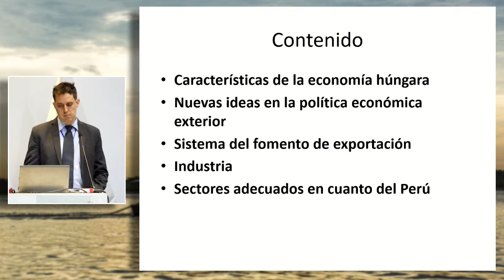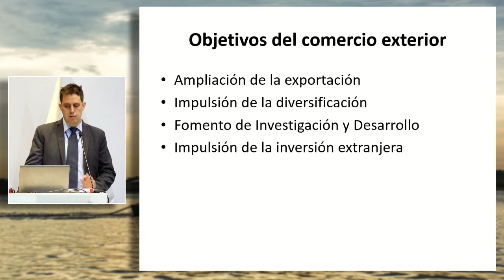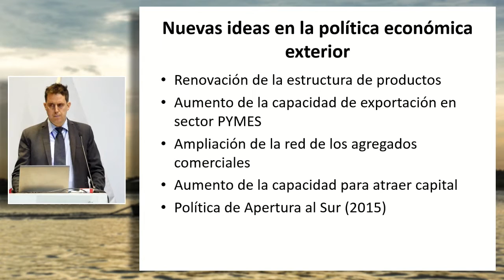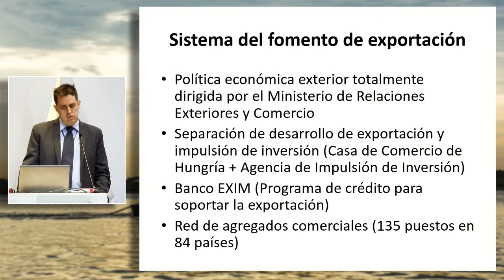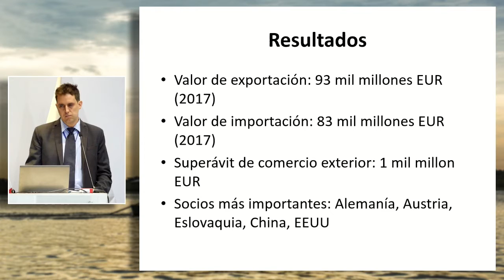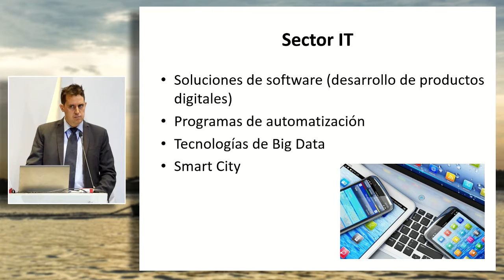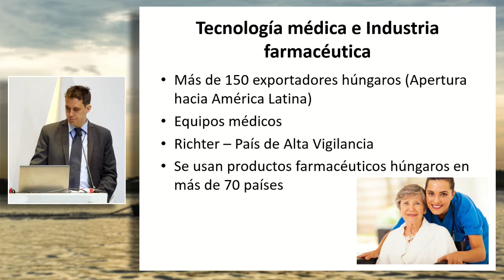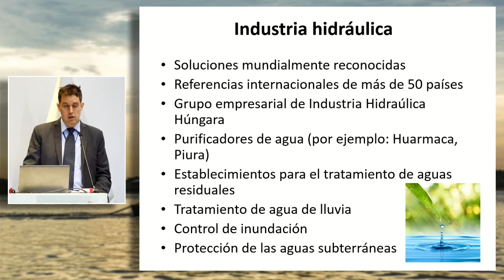Hungría: Política exterior basada en relaciones económicas: LÖRINCZ, Dániel (07 de Marzo)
"Hungría: Política exterior basada en relaciones económicas"